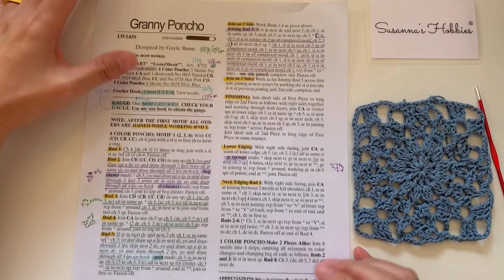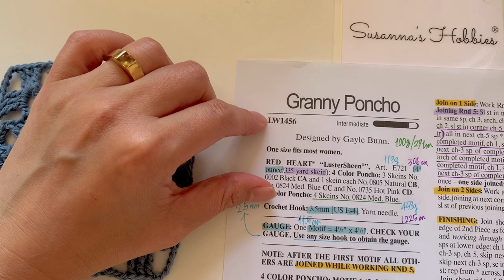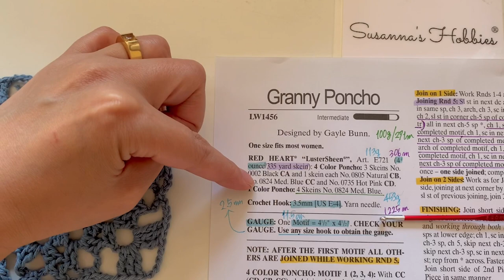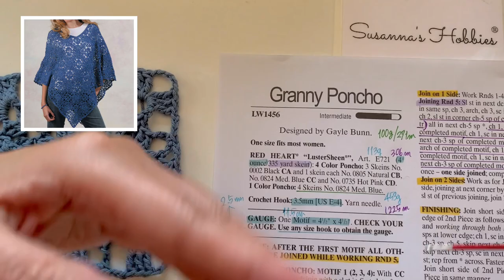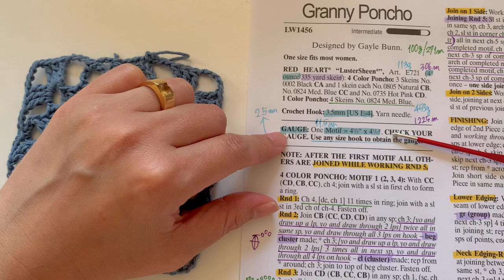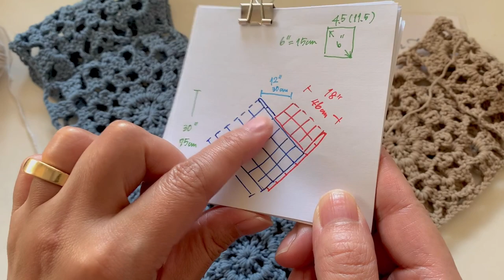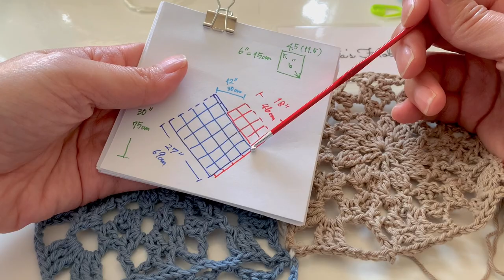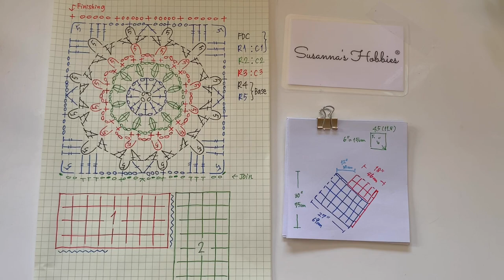Crochet "Granny Poncho" with diagrams English tutorial 📚Red Heart pattern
Free written pattern(PDF)

🐣Skill level: Intermediate 🐣🐣🐣
⏰Making time: 3 days or more
⚜️Pattern Copyright : Yarnspirations
⚜️Video Copyright: Susanna's Hobbies®

Materials
🔧 Crochet hook : E/4 3.50mm or a hook obtains the gauge
🧶 Yarn 1  Category 2    4oz 335yd   A : 3 balls  B,C,D,E:1 ball each
🧶 Yarn 2  Category 2    4oz 335yd   4 balls
✂️ Scissors
🪡 Yarn needle (Darning needle)
📏 Measuring tape

[Yarns of pattern company]
Red Heart Yarn LusterSheen
Discontinued...
Red Heart Yarn It's a wrap

[My tools]
We'll ship overseas.
Knitpro Zing crochet hook set

This video has been explained and interpreted by Susanna in her own words, and also has been re-explained in an easy-to-understand manner so that viewers can easily knit with crochet hooks and needles. We teach both visually and audibly while demonstrating the actual knitting method. Furthermore, by adding the original minor arrangement, the degree of perfection of the work is further enhanced. Furthermore, in the video, there are many hints and advice from Susanna's unique point of view, including the explanation column, blog, and comment section here.

Welcome to Susanna's Hobbies

Knitting charts and patterns
Please refrain from reprinting, distributing, diverting, using for commercial purposes, or using in other videos without permission.
If you would like to use these videos as teaching materials in your videos or classes, please be sure to mention Susanna's Hobbies® as a reference source and If you would like to use these videos as teaching materials in your videos or classes, please be sure to mention Susanna's Hobbies® as a reference source and provide the URL of the video in the description field.
For more detailed information, please refer to the "Copyright" link in the channel summary section.

For more information about copyright, please refer to the Channel Overview.

If you don't mind, we are waiting for your channel subscription

LOVE
Susanna

Index
0:00:00 Pattern summary
0:11:12 Square motif
0:37:28 JAYGO 1 : Loops
0:47:19 Weave ends
0:50:55 JAYGO 2 : Stitches
0:59:57 JAYGO 3 : 2 sides
1:12:03 Join pieces & my tips
1:22:04 Diagrams (Please refrain from copying or distributing)
1:23:22 Lower edging
1:34:21 Neck edgins
1:44:13 Multi-color square
1:45:53 Other diagrams (Please refrain from copying or distributing)